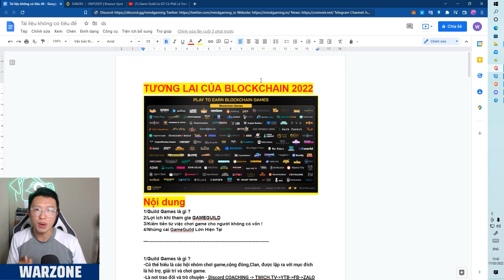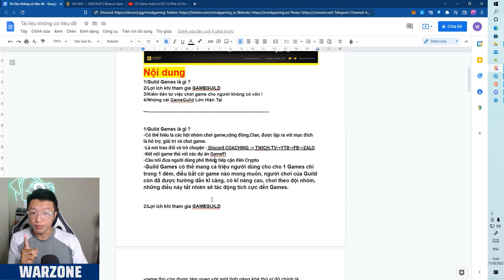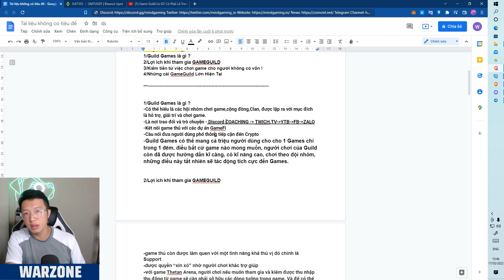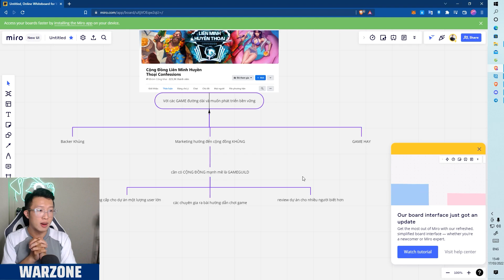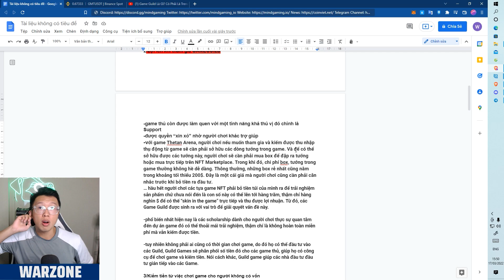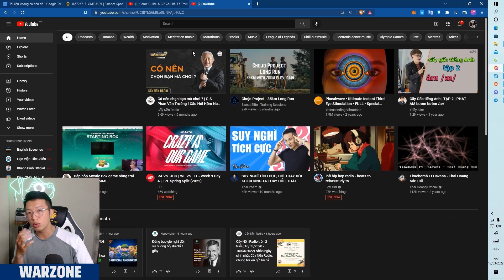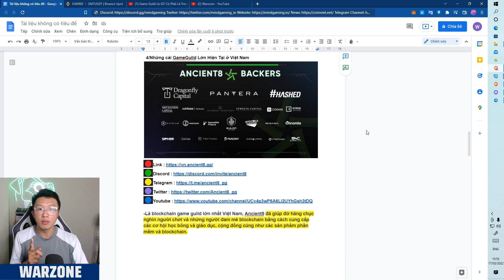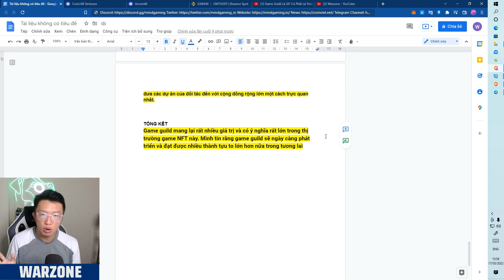TREND Blockchain qua các năm đến hiện tại là gì?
Nội dung  TƯƠNG LAI CỦA BLOCKCHAIN 2022
1/Guild Games là gì ? 0:45 - 7:40
2/Lợi ích khi tham gia GAMEGUILD ? 7:41 - 10:53
3/Kiếm tiền từ việc chơi game cho người không có vốn !  10:54 - 12:59
4/Những cái GameGuild Lớn Hiện Tại 12:59 - 15:44

-Tầm nhìn của MIND GAMING là dân chủ hóa quyền truy cập xã hội và tài chính trong Metaverse, với sứ mệnh tiếp cận, giáo dục và trao quyền cho 100 triệu công dân Metaverse tiếp theo thông qua blockchain.

-Là blockchain game guild lớn nhất Việt Nam, Ancient8 đã giúp đỡ hàng chục nghìn người chơi và những người đam mê blockchain bằng cách cung cấp các cơ hội học bổng và giáo dục, cộng đồng cũng như các sản phẩm phần mềm và blockchain.

CoinLAB – Một cộng đồng truyền thông xã hội năng động giúp các dự án tiền điện tử phát triển trực tuyếnVới thiết kế đồ họa độc đáo, thu hút và sang trọng cùng các clip giới thiệu cũng như video đánh giá trên YouTube, CoinLAB giúp đưa các dự án của đối tác đến với cộng đồng rộng lớn một cách trực quan nhất.